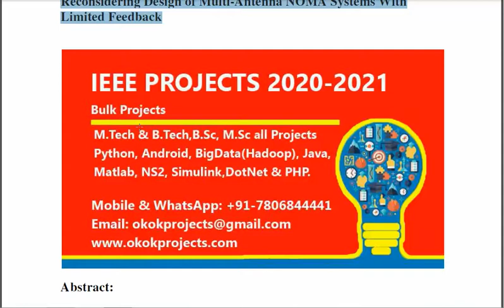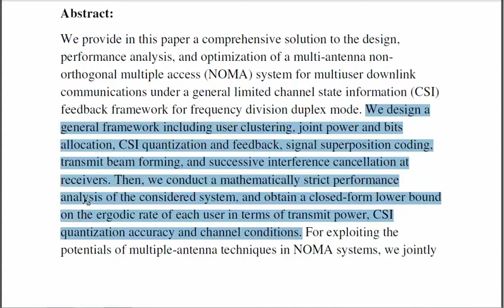Reconsidering design of multi antenna NOMA systems with limited feedback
3IEEE PROJECTS 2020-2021 TITLE LIST

 * Complete Source Code
 * Complete Documentation
 * Complete Presentation Slides
 * Flow Diagram
 * Database File
 * Screenshots
 * Execution Procedure
 * Readme File
 * Video Tutorials
 * Supporting Softwares

Support Specialization
 * 24/7 Support
 * Ticketing System
 * Voice Conference
 * Video On Demand
 * Remote Connectivity
 * Document Customization